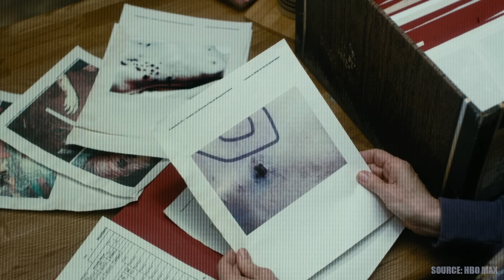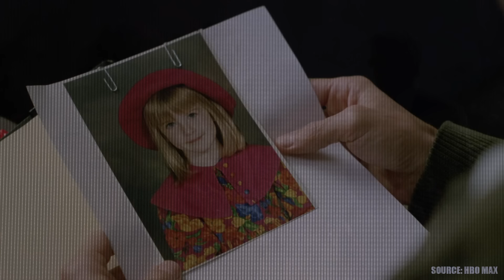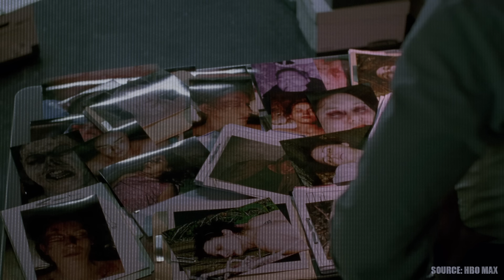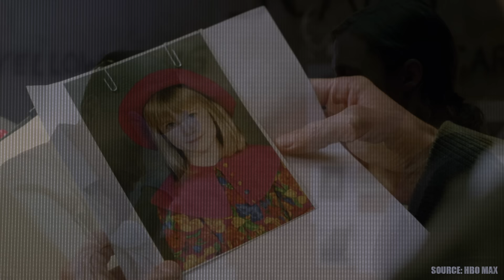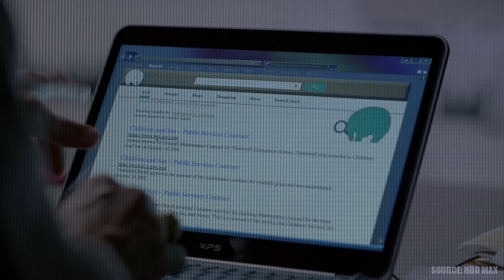True Detective Season 1 Recap In Hindi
True Detective Season 1 Explained In Hindi